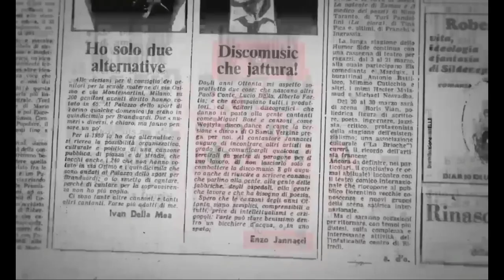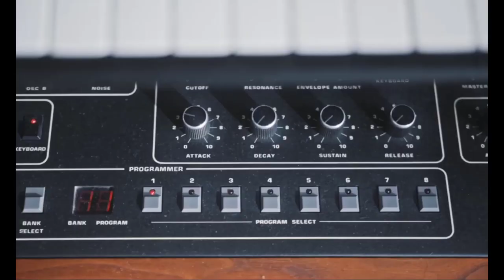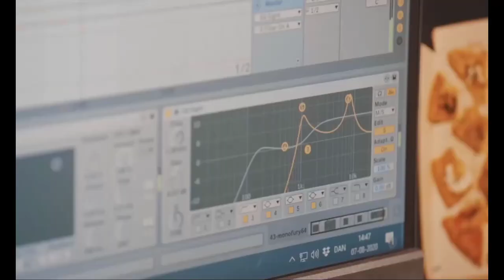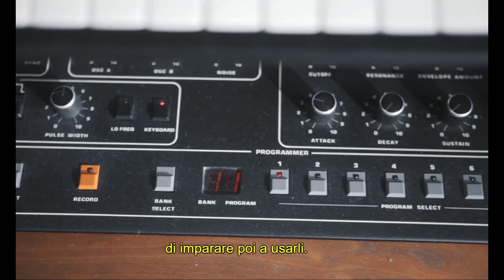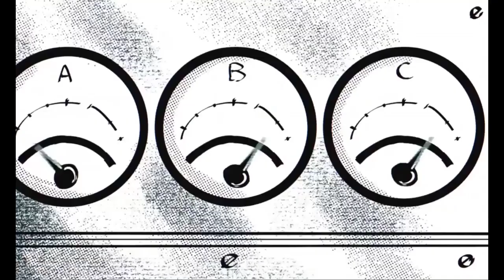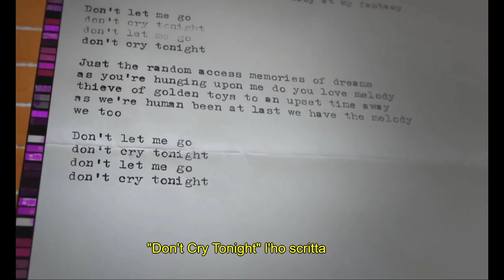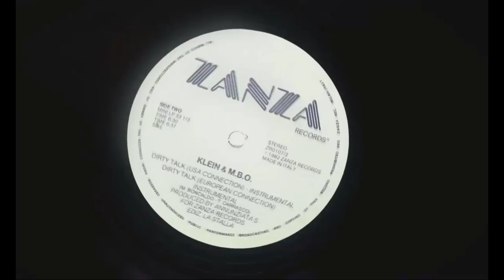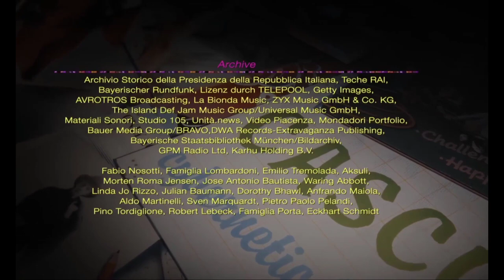Italo Disco The Great Documentary Old Generation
Italo Disco. The sparkling sound of the 80s immerses the audience in a musical universe of an era.
An era where millions of young Europeans would let loose to a wild beat of music made with synthetic and captivating melodies, more or less weird English lyrics, electronic rhythms and visionary music videos.
They were cybernetic tracks fueled by hopes and dreams of the young musicians, who were capable of releasing mind-blowing pop, and always moving between trash and brilliance.
It was the world of Italo Disco: born in Italy, reinforced in Germany, that made the whole planet dance.
By telling the birth and development of a music genre with many souls, this documentary analyzes the creative, productive and business aspects of what was a music industry and social phenomenon.
By doing an in depth archive research with interviews to artists and leading personalities of that time.
Pulsing to the engaging rhythm of tracks of that era, as well as revealing lesser-known cult songs unknown to the general public, Italo Disco. The sparkling sound of the 80s takes the viewer on a journey of discovery of a sound that is as commercial as it is futuristic.
The sound of an era often told but not always understood.
A film by Alessandro Melazzini.
Disco Italo. Il suono scintillante degli anni '80 immerge il pubblico in un universo musicale di un'epoca.
Un'era in cui milioni di giovani europei si sarebbero scatenati in un ritmo sfrenato di musica fatta di melodie sintetiche e accattivanti, testi in inglese più o meno strani, ritmi elettronici e video musicali visionari.
Erano brani cibernetici alimentati dalle speranze e dai sogni dei giovani musicisti, capaci di sprigionare un pop strabiliante, sempre in movimento tra trash e brillantezza.
Era il mondo dell'Italo Disco: nato in Italia, rafforzato in Germania, a far ballare tutto il pianeta.
Raccontando la nascita e lo sviluppo di un genere musicale dalle molte anime, questo documentario analizza gli aspetti creativi, produttivi e commerciali di quella che è stata un'industria musicale e un fenomeno sociale.
Facendo un'approfondita ricerca d'archivio con interviste ad artisti e personaggi di spicco dell'epoca.
Pulsare al ritmo coinvolgente di brani di quell'epoca, oltre a rivelare brani cult meno noti e sconosciuti al grande pubblico, Italo Disco. Il suono scintillante degli anni '80 porta lo spettatore in un viaggio alla scoperta di un suono tanto commerciale quanto futuristico.
Il suono di un'epoca spesso raccontata ma non sempre compresa.
Un film di Alessandro Melazzini.
Italo Disco. El sonido chispeante de los años 80 sumerge al público en un universo musical de una época.
Una era en la que millones de jóvenes europeos se soltarían al son de una música salvaje hecha con melodías sintéticas y cautivadoras, letras en inglés más o menos raras, ritmos electrónicos y vídeos musicales visionarios.
Eran temas cibernéticos alimentados por las ilusiones y los sueños de los jóvenes músicos, capaces de lanzar un pop alucinante, moviéndose siempre entre el trash y la brillantez.
Fue el mundo del Italo Disco: nacido en Italia, reforzado en Alemania, que hizo bailar a todo el planeta.
Al contar el nacimiento y desarrollo de un género musical con muchas almas, este documental analiza los aspectos creativos, productivos y empresariales de lo que fue un fenómeno industrial y social musical.
Realizando una profunda investigación de archivo con entrevistas a artistas y personalidades destacadas de la época.
Pulsando al ritmo atractivo de las pistas de esa época, además de revelar canciones de culto menos conocidas desconocidas para el público en general, Italo Disco. El sonido chispeante de los años 80 lleva al espectador a un viaje de descubrimiento de un sonido tan comercial como futurista.
El sonido de una época a menudo contada pero no siempre comprendida.
Una película de Alessandro Melazzini.
*Select your language
Multilanguage